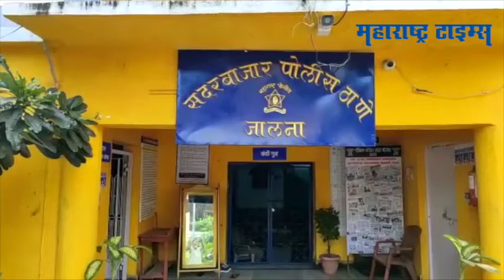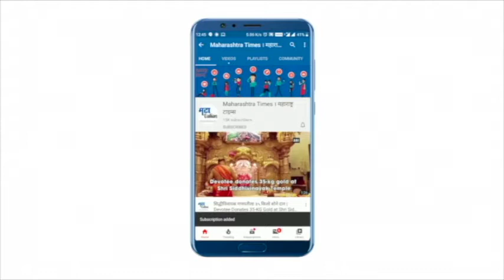Jalna : किराणा दुकान फोडून झाला पसार; पोलिसांच्या हाती लागला अन् पितळ पडलं उघड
जालना शहरातील जुना मोंढा भागातील रामप्रसाद जयस्वाल यांच्या किराणा दुकानात झालेल्या चोरीचा छडा लागला. या प्रकरणात २१ वर्षीय शेख हबीब शेख युसूफ याला पोलिसांनी ताब्यात घेतले. एका सीसीटीव्ही फुटेजमध्ये हा चोरटा दिसून आला होता.पोलिसांनी तपास करून त्याला ताब्यात घेतलं. चौकशीत इतरही ठिकाणी चोऱ्या केल्याची कबुली त्यानं दिली. सदर बाजार पोलीस ठाण्यात १४ सप्टेंबरला याप्रकरणी गुन्हा दाखल करण्यात आला होता. पोलीस चौकशीत आरोपीकडून आणखी गुन्हे उघडकीस येण्याची शक्यता आहे.